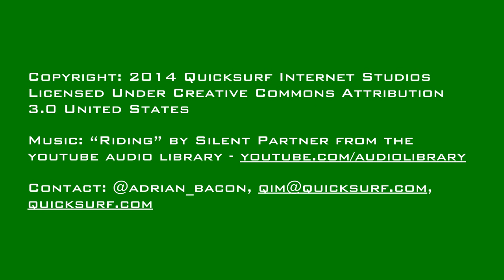TGP #0705 | Samsung Galaxy Tab S, BMW Adds GoPro support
- Samsung Partners Think New Galaxy Tab S Tablet Can Give Apple's iPad A Run For Its Money
- Google Fit to curate steps, calories, heart rate, other biometric data
- Iraq tries to censor social media to disrupt ISIS communication, but its success is limited
- Apple To Replace European Adapters in Exchange Program
- Beats goes after runners, gym-goers with new Bluetooth ear buds
- BMW adds in-dash GoPro support, we test it on the track
- Microsoft Fights Order To Disclose E-mail Stored Abroad